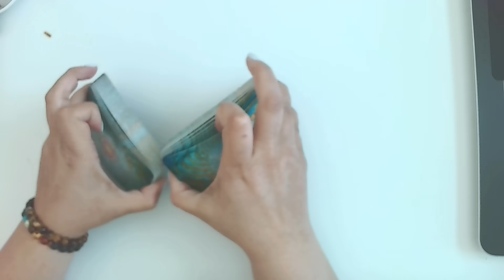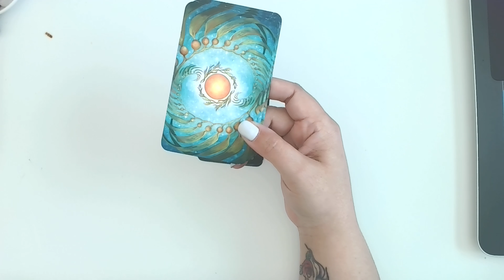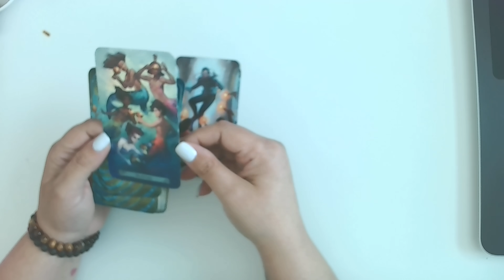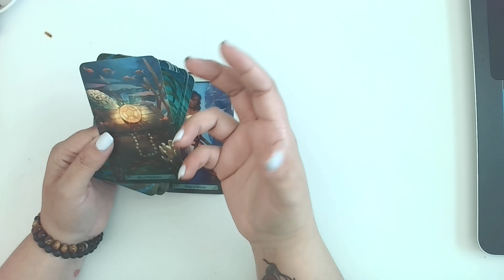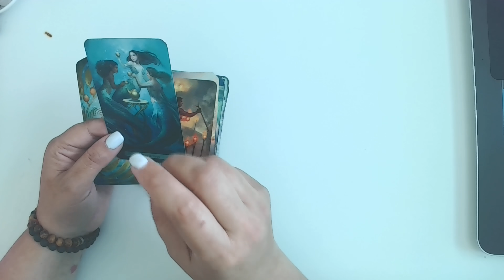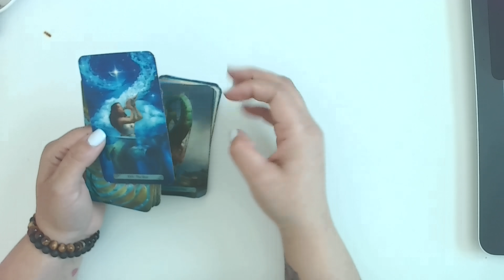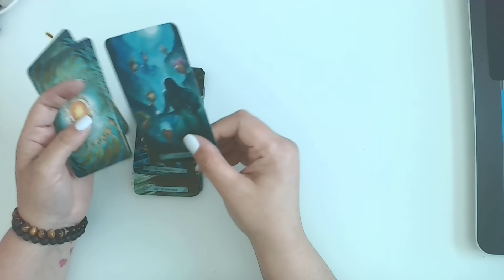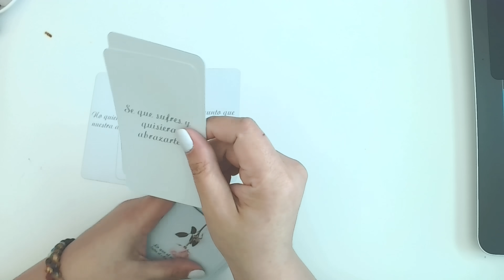Leo ♌️ || Canalizacion y Tarot- No se por cuanto tiempo más podré aguantar...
➖LECTURA DE TAROT PERSONALIZADA, ACESORIA O CONSEJERIA ESPIRITUAL,
SUPER CHATS-Mini-Lecturas: **Fíjense que no le de clic en los anuncios que son puesto automáticamente por Google

Donde comprar piedra de Maldivte (Anillo que tengo puesto-una piedra de meteorito muy potente)